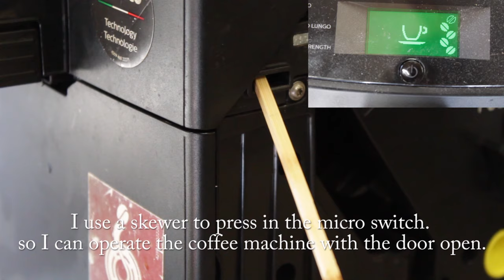Philips coffee machine cleaning and leakage repair.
In this video I service a Philips coffee machine. This coffee machine is leaking a lot of water.
I take it apart, install new o-rings, clean it and replace broken parts.
I'm trying to restore is to its former glory.

Recorded with:
-Canon 4000D